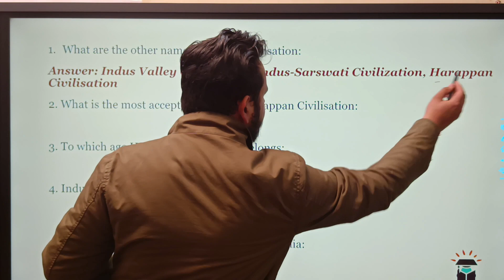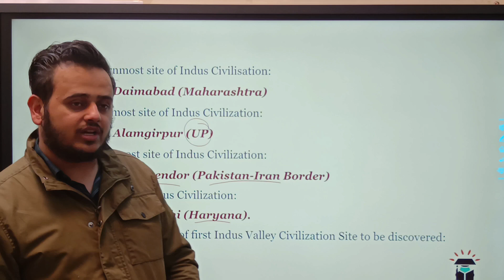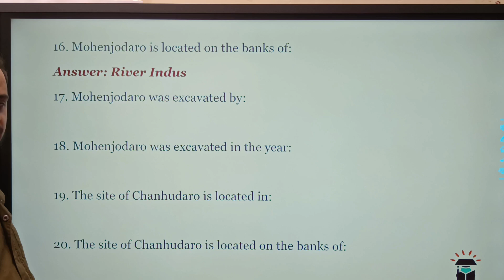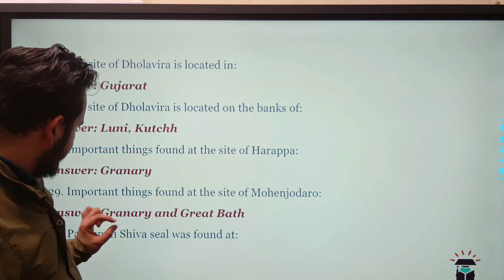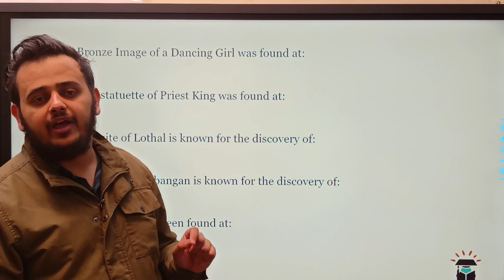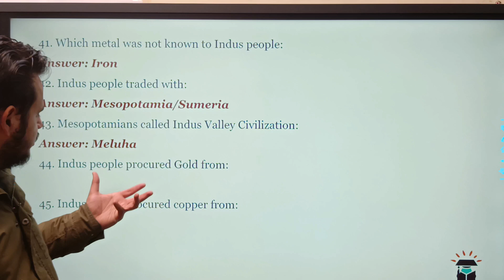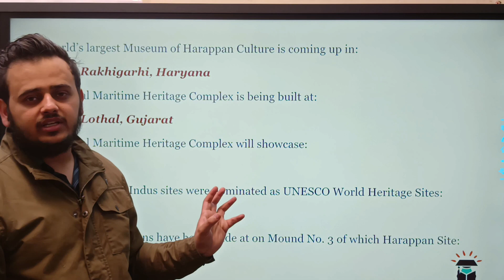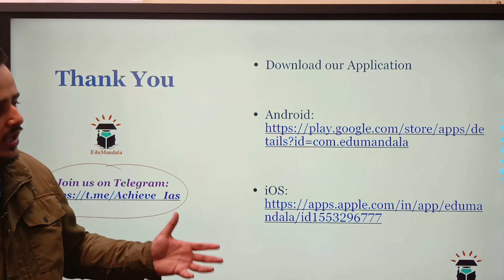Indus Valley Civilization (सिंधु घाटी सभ्यता) | Top 50 Questions | India GK Tricks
In this video, we have covered the Indian History Topic of Indus Valley Civilization through 55 Best One Liner GK Questions.

Indian History One Liners
Harappan Civilization 50 MCQs
History MCQs
gk questions and answers
general knowledge